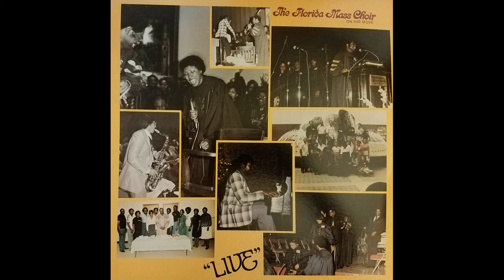"It Will All Be Over After Awhile" (Full Song)(1981) Florida Mass Choir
This is track 7 from the 1981 album "Be Encouraged".
Lead Verna Bracey Bradshaw
Narrated by Rev. Arthur Jones
Written by Milton Biggham